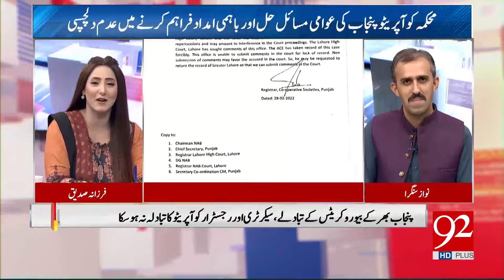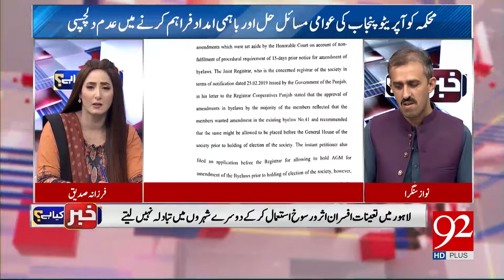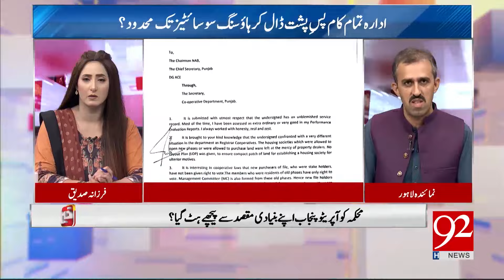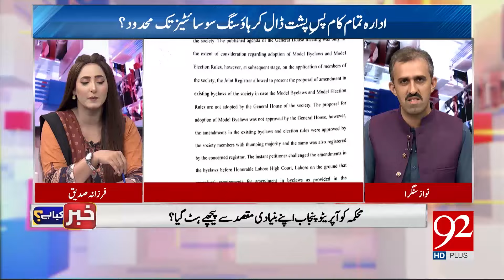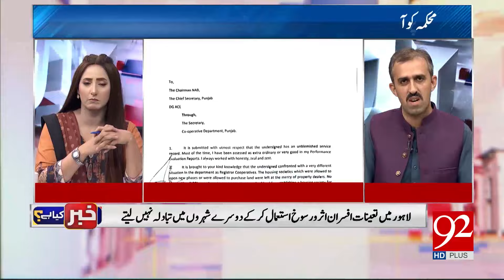Punjab Cooperative Department Deviate From its main Objective| KHABAR KYA HAI|Nawaz Sanghra|92NewsHD